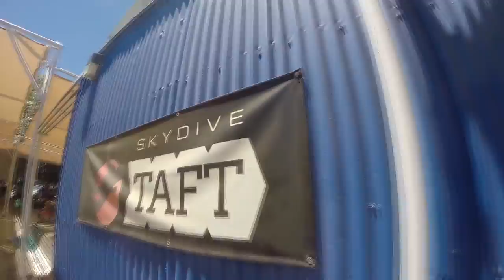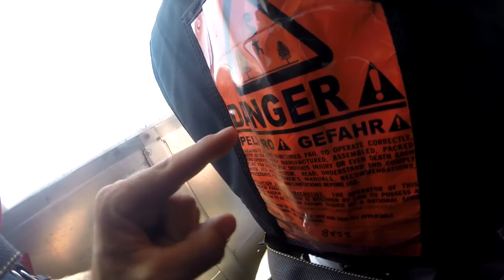Tola Scotford Skydive Taft.